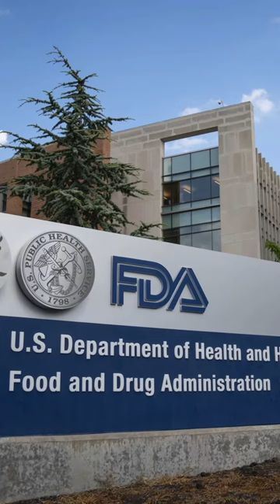Natural Way To Fight Diseases